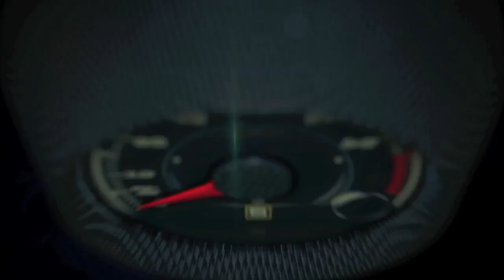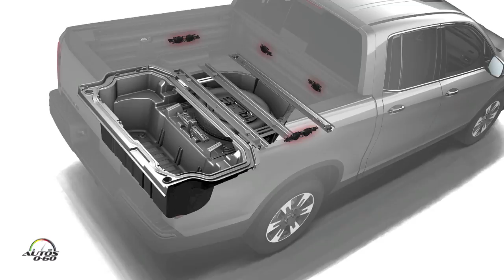2017 Honda Ridgeline con Karina González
La Honda Ridgeline 2017, la pick up más original del mundo y única con un maletero integrado en la cama de carga, por fin debutó con su 2da. generación, tras más de un año de ausencia del mercado.

Diseñada, desarrollada y fabricada en Estados Unidos, la nueva Honda Ridgeline saldrá a la venta en el primer semestre de 2016 con una combinación de características y funciones únicas, que la destacará de cualquier otra camioneta en el mercado.

Esta nueva generación de la Honda Ridgeline, se destaca entre otras cosas por mejores funciones de manejo, calidad de marcha, una cabina silenciosa y capacidad de tracción bajo cualquier condición del terreno, gracias a su diseño exterior de una pieza, el nuevo chasis y sistema de tracción integral sensible al par i-VTM4™ opcional.